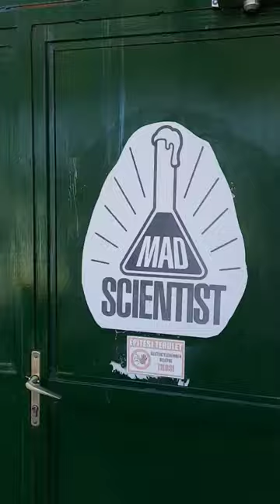Hungary 🇭🇺, the land of Langos and Goulash, but also of great craft beer from Mad Scientist